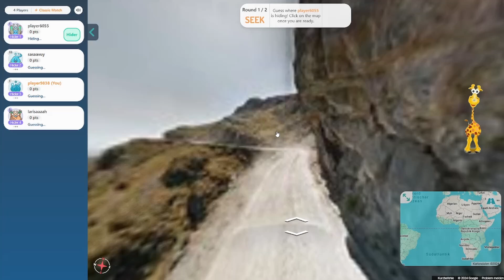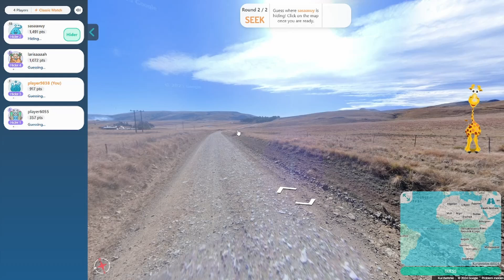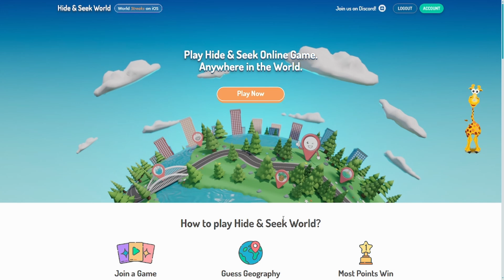Und die negativ Serie geht weiter! | Hide & Seek World #50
Heute spiele ich wieder Hide & Seek World und starte mit einem Classic Hide &  Seek. Ich will besser abschneiden als die letzten Male aber das läuft nicht so gut. Dann geht es in die King of the World Show und ich will es besser machen. Der Start läuft auch ganz gut aber dann geht es in die No Move Sache. Kann ich die Folge mit der King of the World Show retten? Wir werden es sehen.
Viel Spaß!